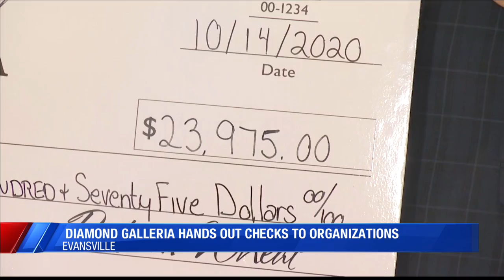Diamond Galleria presents checks to organizations